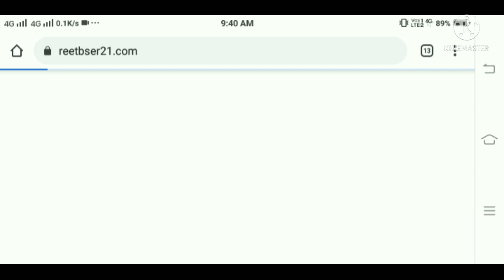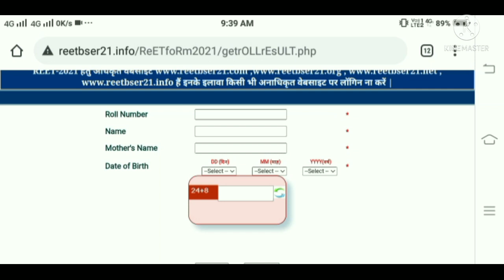Reet Result 2021 | Reet Ka Result Kaise Check Karen | Reet 2021 Rusult Jari | रीट रिजल्ट जारी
app is video ki sahayta se apna result dhekh sakte he or koi samsya ho to comment box me comment kare